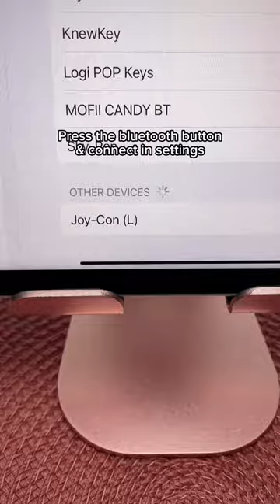use switch joycons on your IPAD 🤯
connect nintendo switch joycons to your iPad under bluetooth settings 🤯 come learn more iPad tips with me!